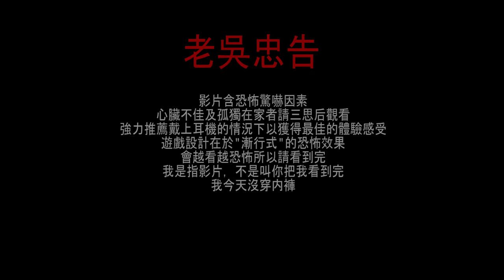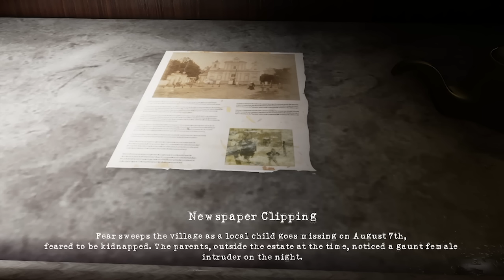Devilry《恶鬼》老吳試玩 - 我們傢有骯髒東西！？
Devilry is a dynamic first-person horror experience. Survive the night in your rural home as a sinister apparition wrecks havoc in the stately manor. Protect your family from the ghost using a variety of tools and weapons found around the estate.

恶鬼是New State制作发行的一款恐怖类动作冒险游戏。玩家将在探索这个神秘又恐怖的有了一定历史的古建筑。处处透着诡异，配合不多的血迹和鬼影，会让玩家有着十分不错的刺激体验。玩家需要在充满阴森恐怖的幽灵的家中设法度过一个长夜，寻找各种工具和武器来保护你和你的家人。